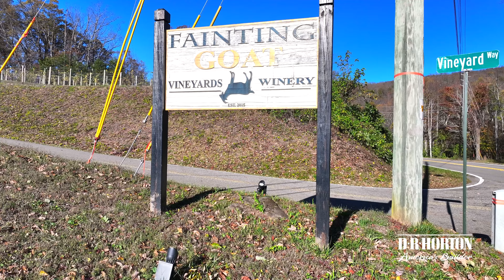Rolling Meadows community in Jasper, GA!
Jasper, Georgia will soon be home to Rolling Meadows, a new-construction community built by D.R. Horton. The Express Series townhomes and single-family homes in Pickens County will appeal to many buyers, as will the pool, kiddie pool, and cabana in the on-site amenity area. Nestled off of Philadelphia Road between Talking Rock Road and Highway 515, residents will enjoy the proximity to Highway 53 and downtown Jasper. Many convenient local parks, nearby Piedmont Mountainside hospital, and all of the scenery and activity that the North Georgia foothills have to offer also belong in the pro column!

For more properties in the Atlanta, Georgia area, visit our

"D.R. Horton is an Equal Housing Opportunity Builder. Video is representational only. Homes shown in the video may include options and upgrades, which may be available at an additional cost and are subject to construction cut-off dates. Furnishings, decorative items and TVs are not included in the home purchase. Home and community information, including pricing, included features, terms, availability and amenities, are subject to change and prior sale at any time without notice or obligation. Square footage is approximate. Please see a sales agent for complete details.”